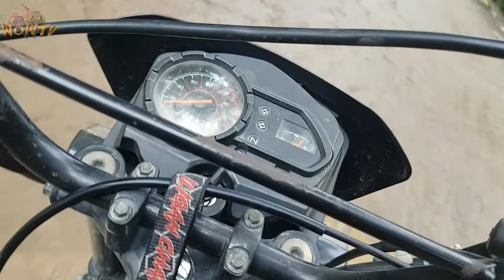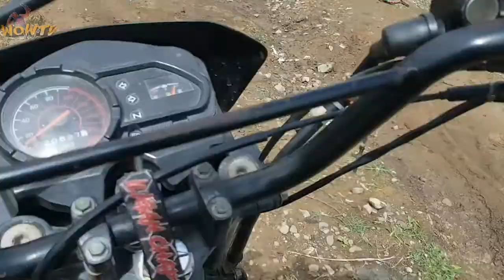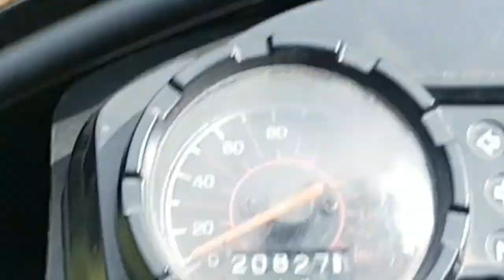zamboang city trail/ first time aray!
CTTO:NCS No copy right sound